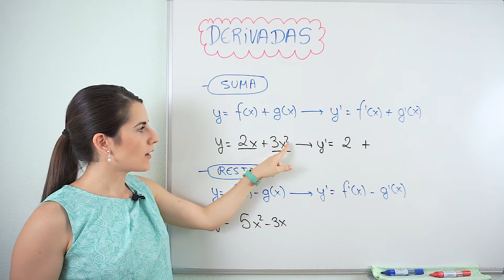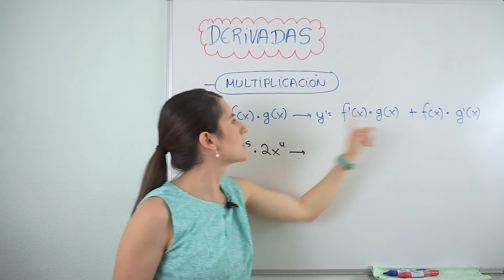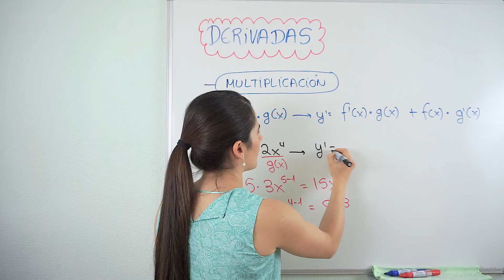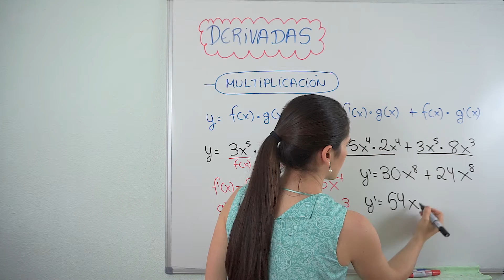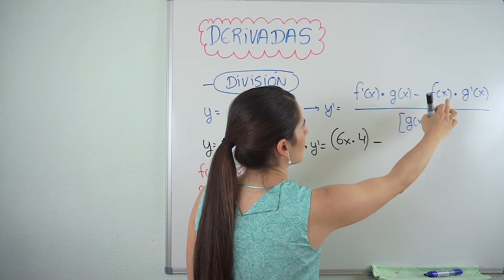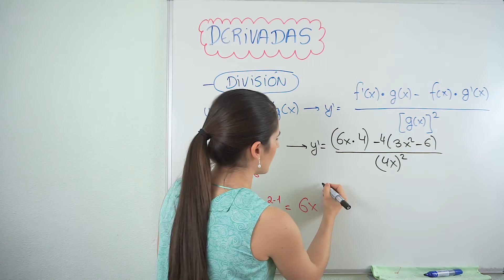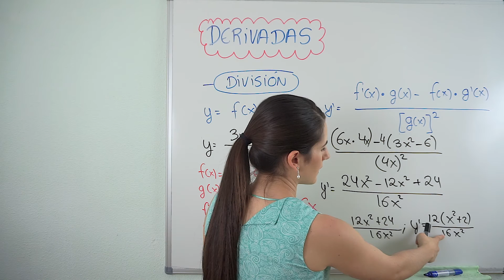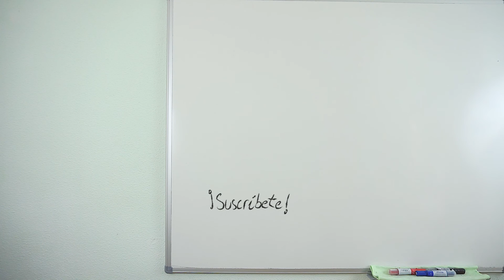TABLA de DERIVADAS 🎢 Derivadas de Operaciones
La tabla de derivadas recoge las fórmulas de las derivadas principales. Explicaré las fórmulas de esta tabla en varios vídeos.

⏰ TIEMPOS:
00:00 Introducción
00:13 Derivada de una suma
01:28 Derivada de una resta
02:19 Derivada de una multiplicación
04:54 Derivada de una división